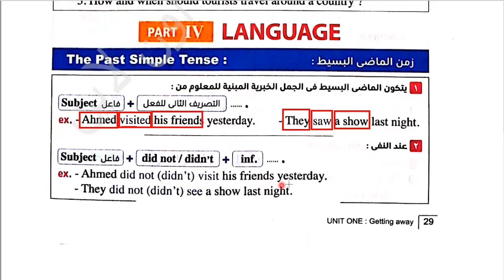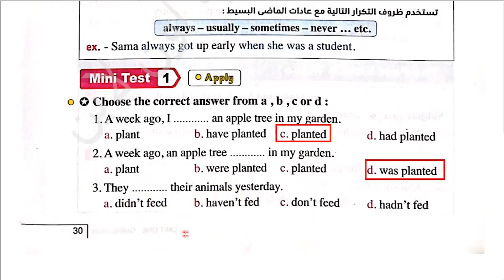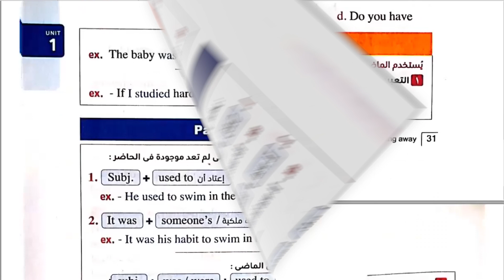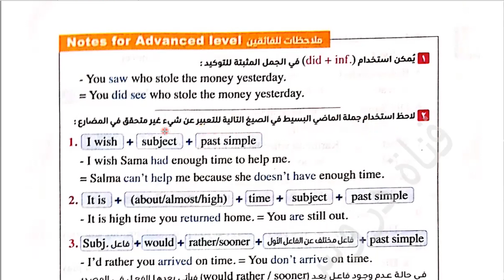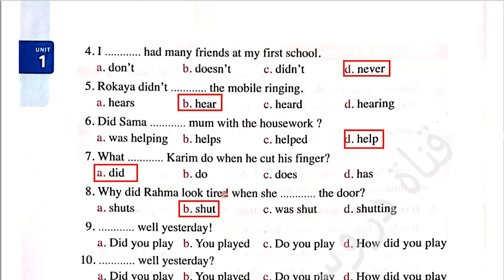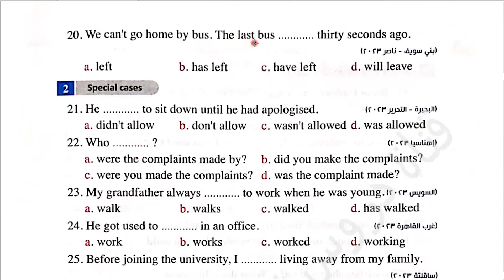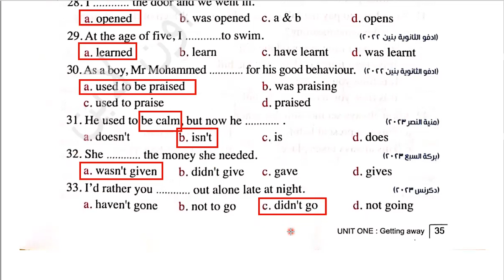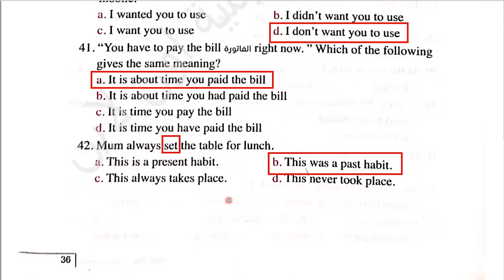شرح وحل كتاب المعاصر انجليزى للصف الأول الثانوى الترم الأول 2024 Unit(1) lessons(1)(2) Grammar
ان شاء الله في الفيديو ده شرح وحل كتاب المعاصر انجليزى للصف الأول الثانوى الترم الأول 2024 Unit(1) lessons(1)(2)part(1) Grammar
 Getting Away
رابط التليجرام لتحميل المذكرات👍💪👌🌹🌷 :
شرح وحل كتاب المعاصر للصف الأول الثانوى الترم الأول 2024